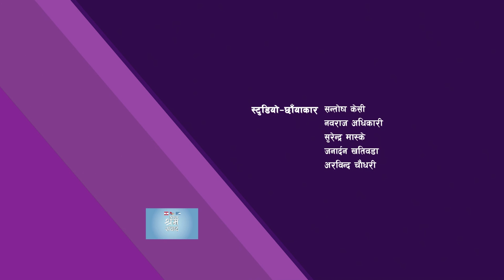The situation and challenges of Labour Movement | Shram Sambad | NTUC | EP 14 | AP1 HD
Presenter : Sama Thapa

Guest: Dr. Richard Howard, Director, ILO Nepal Office
            Mr. Laxman Basnet, General Secretary, South Asian Regional Trade Union Council (SARTUC)

Producer :- Subash Thapa